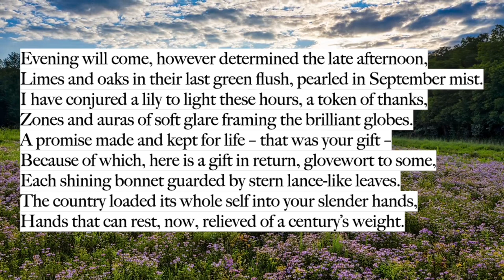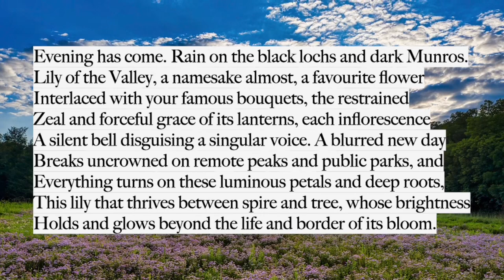Floral Tribute by Simon Armitage (read by Ben W Smith)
This is my reading of Simon Armitage’s new poem for the late Queen Elizabeth II, ‘Floral Tribute’.